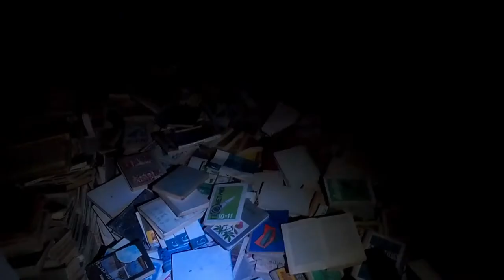Russia - The Great North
First Video in Russia! Première vidéo en Russie! Voyage en Arctique sous -30°. WELCOME TO THE ARCTIC

Trip to the Arctic region of Russia, in the little Teriberka Village, 3h from Murmansk, the biggest Arctic city in the world. A UNIQUE EXPERIENCE.

There was absolutely nothing there... except an endless frozen and magnificient nature, a bunch of local people living in a completely different way than in main cities, and a super relaxing atmosphere. And damn cold weather -30c !